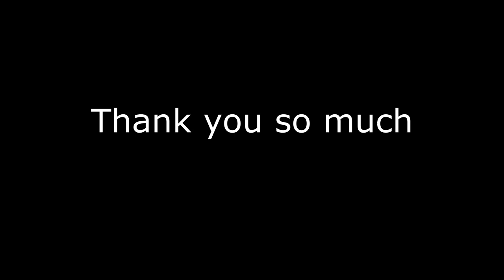Learn German | Lesson 1 | How to Introduce Yourself in German | German for Beginners | Easy Learning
This is a small video showing how to learn German in a easy way. In this video showed you how to introduce yourself in German.